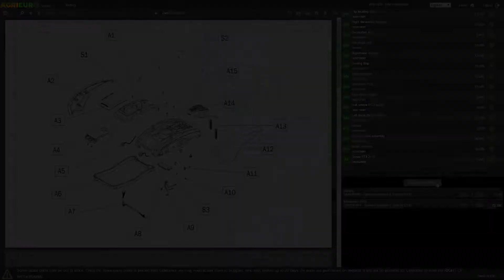Montagevideo Akku-Handkettensäge Campagnola T-CAT M - 2x 2,5 Ah Akkus im Lieferumfang enthalten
Akku-Astkettensäge Campagnola T-CAT M
Die Astkettensäge Campagnola T-CAT M vereint Schnittpräzision und Effizienz bei der Anwendung.

Dieses Produkt ist unverzichtbar für alle, die in der Landwirtschaft arbeiten und eine leichte und kompakte, aber dennoch leistungsstarke Astkettensäge benötigen.

Das Modell T-CAT M ist ein empfohlenes Gerät zum Schneiden von Ästen, Sträuchern oder Büschen. Dank seiner kompakten Abmessungen und seines geringen Gewichts eignet sich dieses Werkzeug sowohl für den Außen- als auch für den Innenbereich.

Das Schwert misst 101,6 mm (4") und erreicht eine maximale Geschwindigkeit von bis zu 7,5 m/s. Die Schmierung der Klinge ist einfach und durch das kleine, spezielle Gehäuse in der Nähe der Klinge möglich.

T-CAT M ist besonders leise und vibrationsarm.

Beim Kauf dieses Produkts sind 2 x 2,5 Ah Batterien mit einer Autonomie von ca. 50 Schnitten enthalten.

Wartungsfrei: Es ist nicht notwendig, die Klingen zu ölen, zu schärfen oder zu spannen.

Hervorragend geeignet für einfaches Freihandschneiden auf Holz, Holzmaterial und Kunststoff.